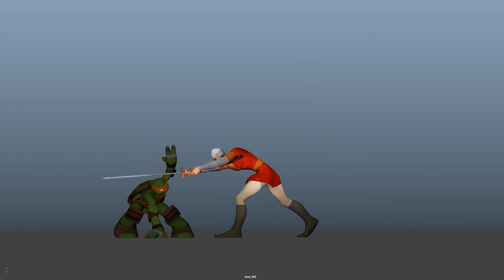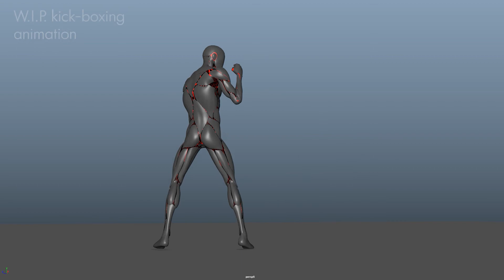Demo Reel Léa Poupin April 2022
This is my demo reel April 2022